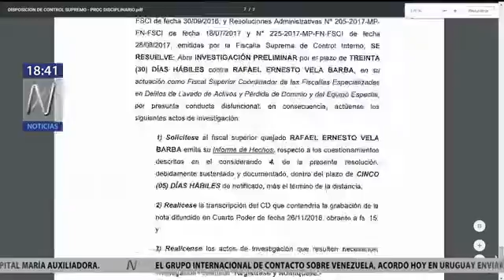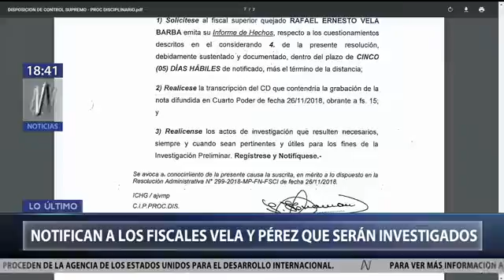Rafael Vela: Control Interno abre investigación preliminar en su contra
La mejor Recopilación de Vídeos de Humor, vídeos virales, noticias y mas. Ríete sin parar con los vídeos mas graciosos y chistosos de la semana.